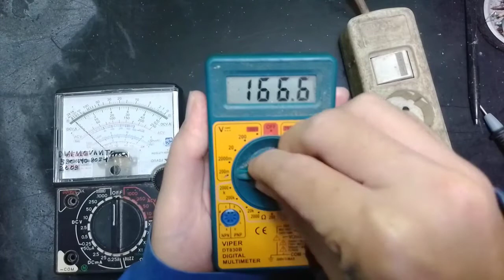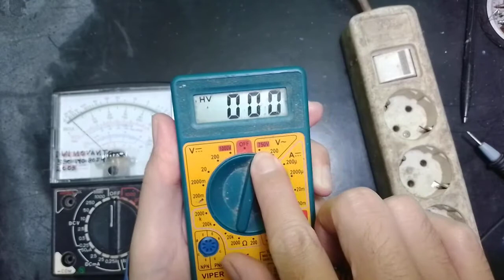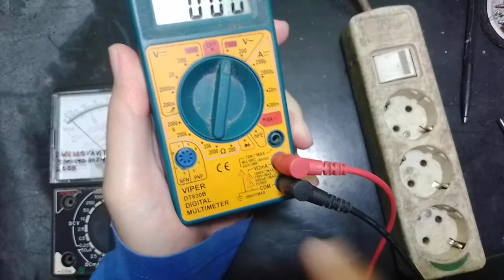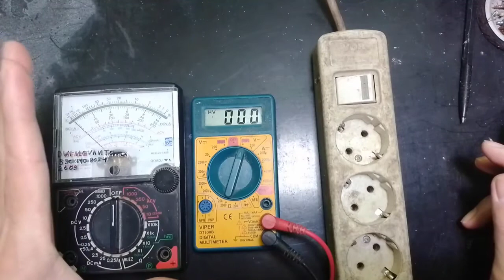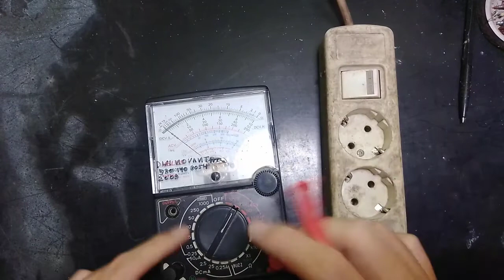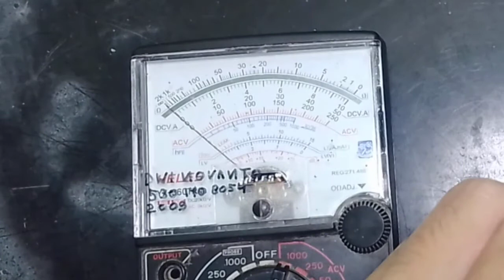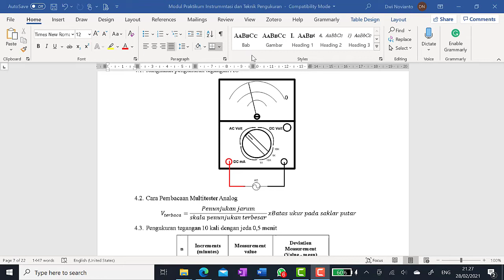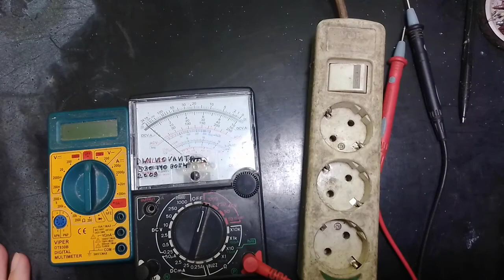Pengukuran Tegangan AC 220V dg Multitester Analog & Digital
pengukuran tegangan listrik dengan multitester analog dan digital